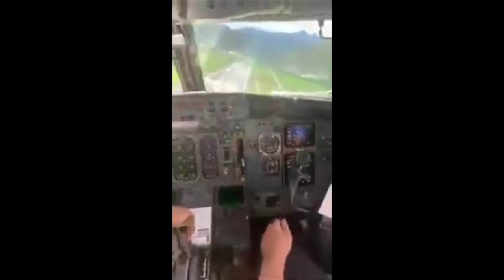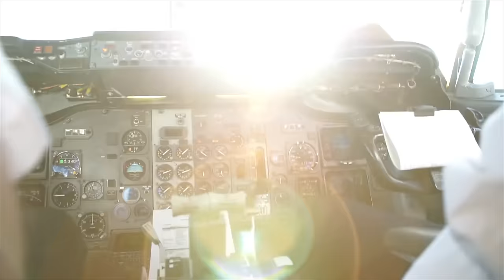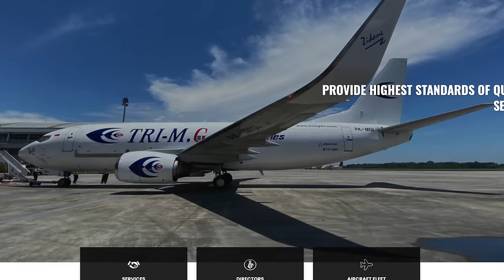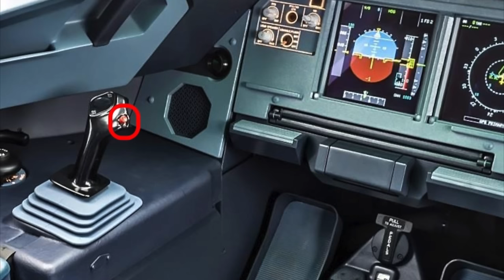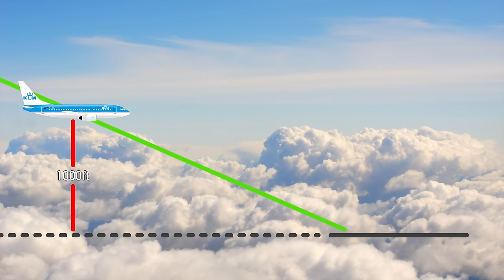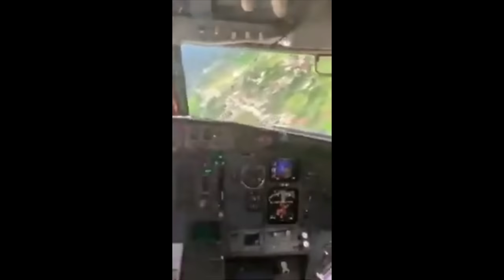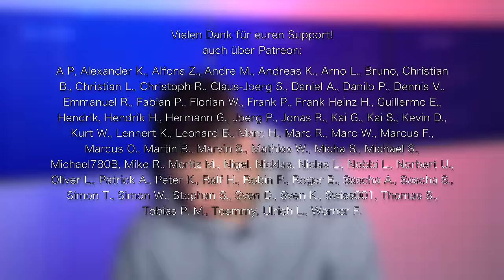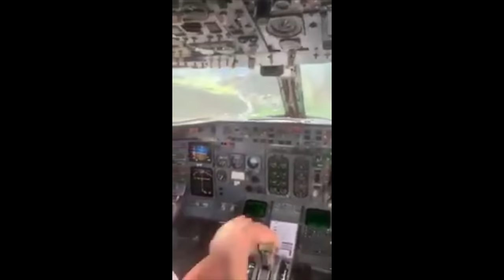Wie man ein Flugzeug wirklich nicht landen sollte! AeroNews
Inhalt:
0:00 Intro
0:20 Worum es geht
1:57 Das Flugzeug
3:25 Kameras im Cockpit
5:28 Die Rolle des Pilot Monitoring
7:45 Stabilisierter Anflug
9:08 Die Besonderheiten in Paro
12:25 Danke fürs Zuschauen!
13:05 Das Original-Video